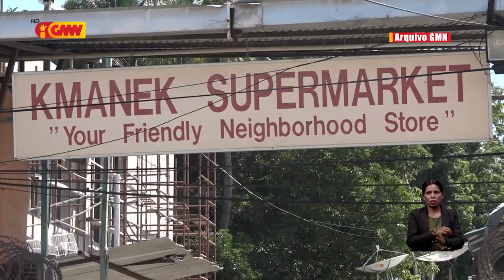Parlamentu Nasional husu Governu atu kontinua programa zero plástiku